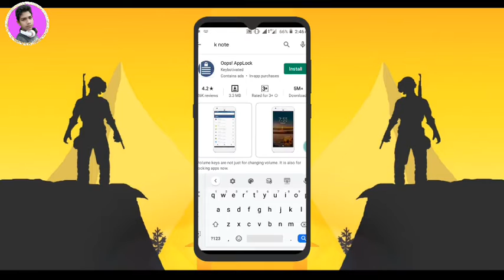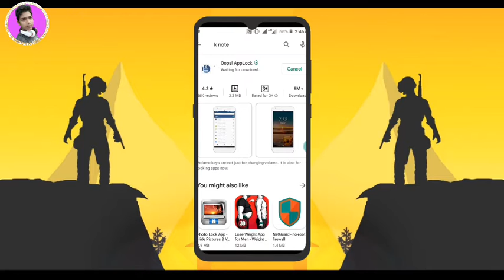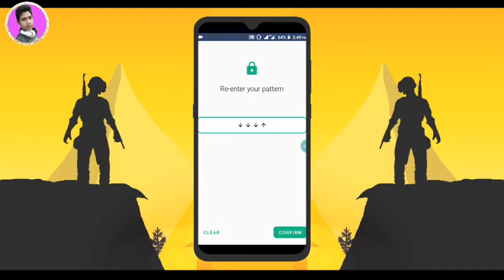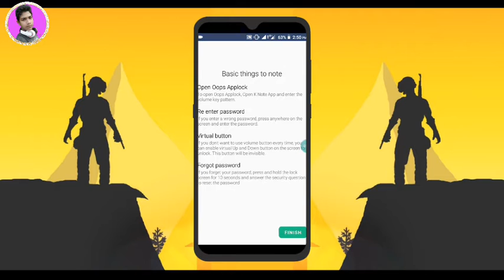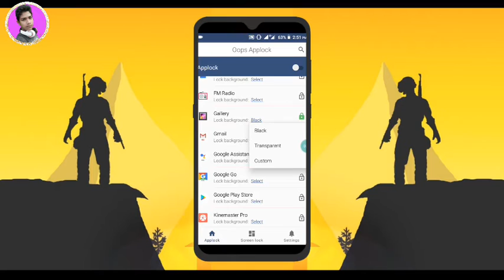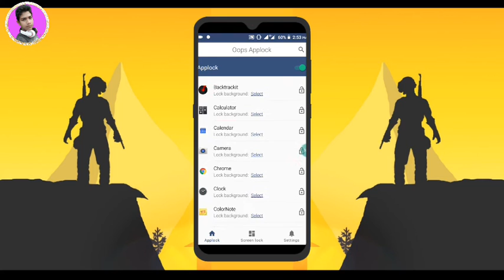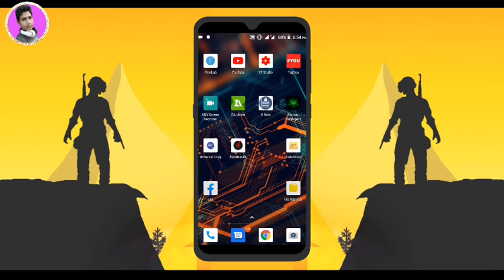How To Enable Volume App Lock Live 🔴pruf 101%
Thinks For My cananl  visit My all frend and  my all subscribers

✔✔আমার আরো ভিডিও আপনারা চাইলে দেখতে পারেন নিচে আমার সব video link দেওয়া থাকবে 👇👇🔥🔥🔥📣🔴

🔜🔜✔✔ Kinmasatar এর ভিতর লুকিয়ে থাকা সব intro video link 👇👇🔥🔥🔴

✔✔আমার আরো ভিডিও আপনারা চাইলে দেখতে পারেন নিচে আমার সব ভিডিওর link দেওয়া থাকবে

🔜🔜✔✔বাংলা মিস্টার বিন ফানি ভিডিও ভিডিও video link👇👇🔥🔥🔴

all Dittel tis video 2020 futa
Chrome browser media file problem
solve freta AAT DRT problem
solve 2020
How To Make A Colour Grading
Cinematic for 1 touch on pixelab
RUT colour grading 2020
live
afa fM gae ada M 3G AT 4G
FTBTOs fAfAT So0% MATT
Editing P Full HD PqA How to
make video Edating full HD

lock
smart lock
hardest lock to pick
august smart lock
best bike lock
yale smart lock
a
lockly smart lock
a
how to open a lock
how to pick a deadbot lock
how to install deadbolt lock
how to unlock door without key
kwikset smart lock